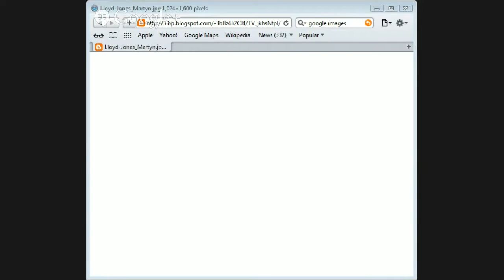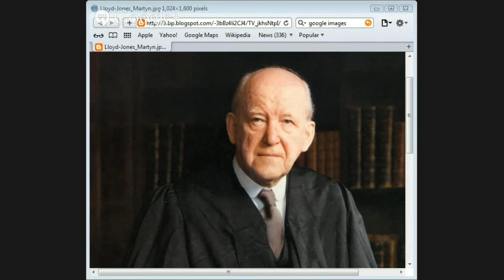The Holy Scriptures by DR Martyn Lloyd-Jones